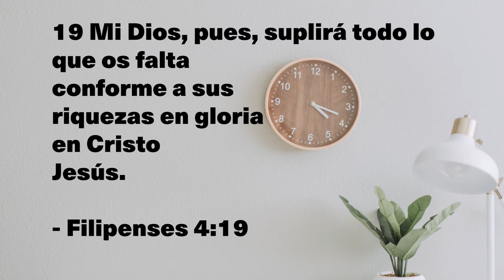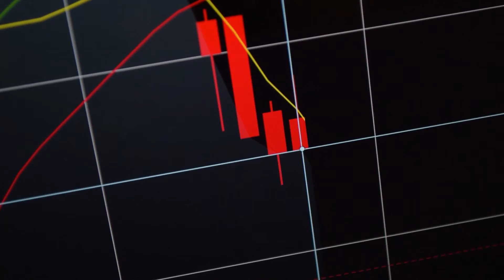Promesa del Día | Filipenses 4:19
Empieza este nuevo día con esta promesa de Dios para ti hoy Jueves 14 de Julio.